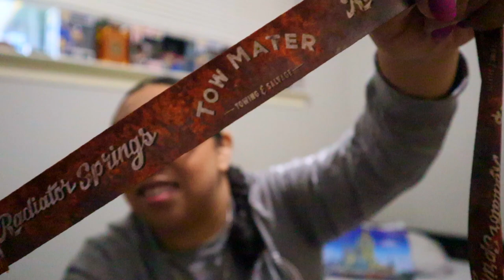Disney Merch Haul 2023|| 100th ANNIVERSARY Yaya G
Enjoy this Disney merch haul from our last trip. Love you all lotz! Please remember to always love yourself, be positive and live free! 💋✌